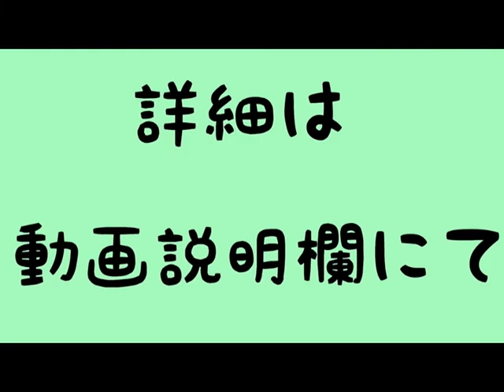おさかニャ&フレンズ6 LINEスタンプ 発売中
猫と魚をコラボしたオリジナルキャラクター「おさかニャ」とその愉快な仲間たちのLINEスタンプシリーズ6作目です。日々のメールにお使いくださいませ

It is the sixth  work of the original character "Osaka Nya" who collaborated fish and cat and the stamp series of that funny companion.

スタンプクリエイター  HIDE

スタンプタイトル   おさかニャ＆フレンズ

動画に登場してくるキャラクター８個 ワンセット 120円です。

楽曲販売 配信リリース
iTunes、spotify   その他全配信ストア一覧

LINEスタンプ 販売
クリエイター  HIDE
スタンプ名  おさかニャ＆フレンズ